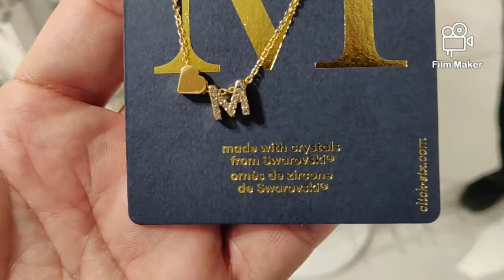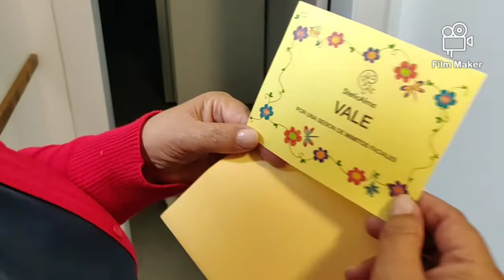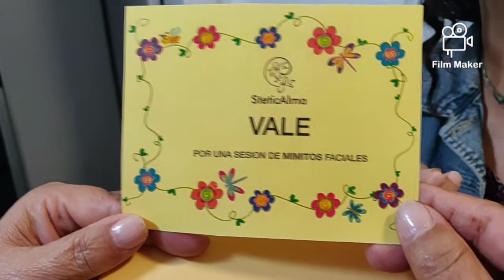My Spanish mom's Birthday.🎂(part 31)